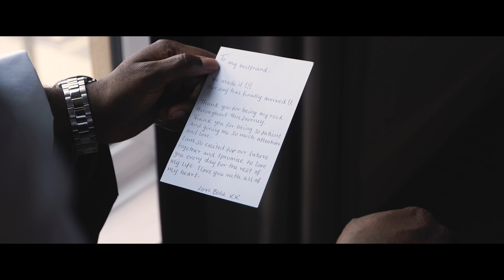Beautiful Nigerian wedding || Paul + Bolu || Orsett Hall, Essex